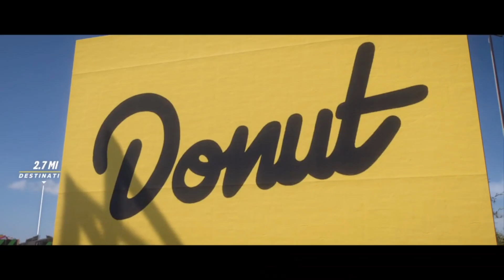Forza Horizon 5 Donut Media Upgrade Heroes Full Guide!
In This Video, Gizmo Shows Forza Horizon 5 Donut Media Upgrade Heroes Full Story!
Join My Pixelings Guild: Outatime
0:00 Welcome To Hilow
3:33 Upgrade Heroes Series
4:21 Welcome To Hi Team
8:08 Donut Delivery
11:32 Time After Time
15:27 Up To Speed
18:57 Cars Are Pain
21:51 Does More Expensive Mean More Better?
29:54 Welcome To Low Team
33:42 Every Car At Horizon Ranked
36:31 Deja Vu
39:52 Bumper 2 Bumper
43:59 To The Rescue
47:15 Does More Expensive Mean More Better?
54:31 Rewards
57:07 Nissan Fairlady Z Hi
58:12 Nissan Fairlady Z Low
59:26 Ford Supervan 3 Donut Media Edition
1:00:54 Nissan Donut Media 350z Hi Car
1:02:25 Formula Drift #51 Donut Media Nissan 240sx
1:04:28 Nissan Donut Media 350z Low Car
BROFIST .